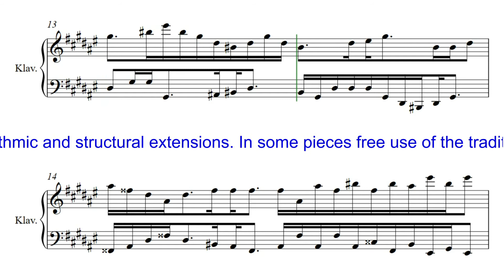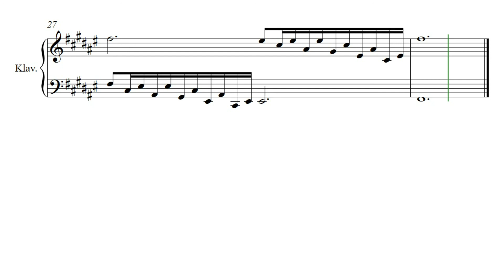JJM 003 45 6Kr Fis Dur Praeludium 2st Klavier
Eine neue Interpretation der barocken Prinzipien des „Wohltemperierten Klavier“.Harmonische, rhythmische  und strukturelle Erweiterungen. Ein Durchschreiten von Tonarten innerhalb der einzelnen Kompositionen.Die Stücke sind durchgängig zweistimmig gesetzt.

A new interpretation of the baroque principles of the "Well-Tempered Clavier". Harmonious, rhythmic and structural extensions. In some pieces free use of the traditional rules of fugue composition --- it fits well. A step through keys within the individual compositions. The pieces are carried out consistently with two voices.       Composer: Josef Johann Michel All rights: Josef Johann Michel